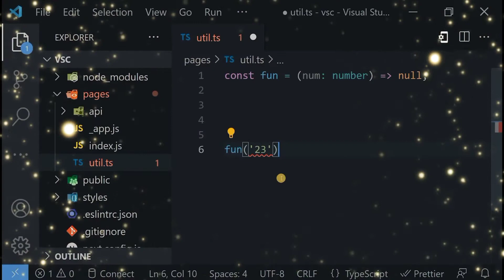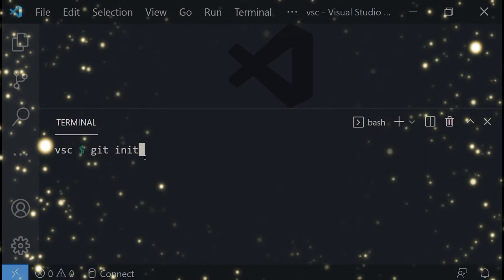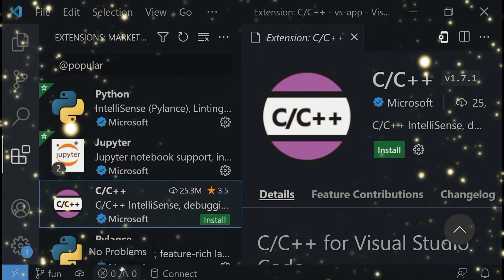Visual Studio Code | Vs code installation | Vs code shortcuts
This video is about Visual Studio Code and vscode installation for beginners. This video explain everything from scratch with history and future projects. Visual Studio code is a free and open source program for editing code software is just a collection of text files organized in a precise way VS Code provides an integrated development environment to help you edit, analyze and manage these files efficiently. It's a Microsoft Project that first appeared in 2015. As a lightweight cross platform code editor that ships a new update every single month today is the world's most popular code editor. Download it and use it to open a folder that contains your application files.

12. Python Coding Tutorial for Beginners

You will get high quality classes, webinars, sample videos, scholarship information. My trending courses are about on artificial intelligence, big data, web 2.0, web 3.0 , Blockchain, Frontend, Backend, Full-stack, Freelancing, Android, Reverse Engineering, Dev Ops, Digital Marketing, and many more.

This video is made available for educational and informational purposes only. I believe that everyone must be aware of freelancing and webdevelopment to earn money at the comfort of their home. Getsitement is not responsible for any misuse of the provided information. Getsitement is not responsible for any misuse of the provided information. Connect with Getsitement on social media for the latest offers, promos, job vacancies, and much more: